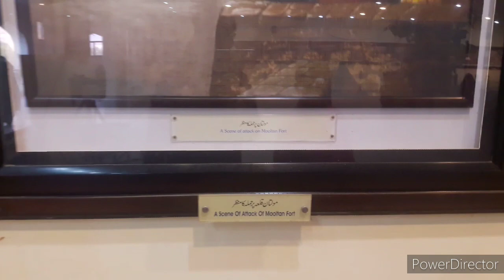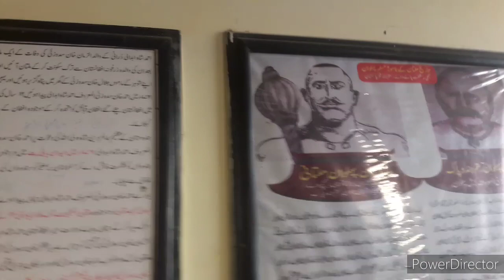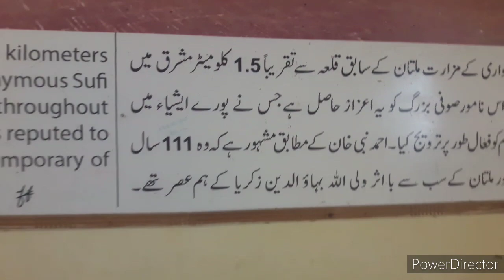Visit to tomb of H.Shah Ruken E Alam & Dam dama